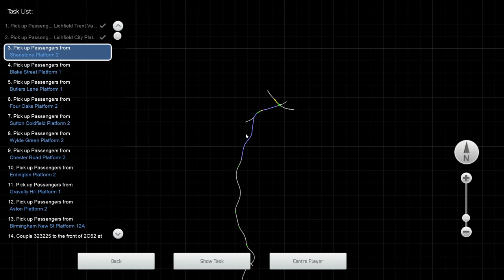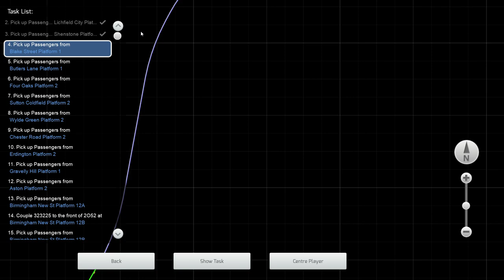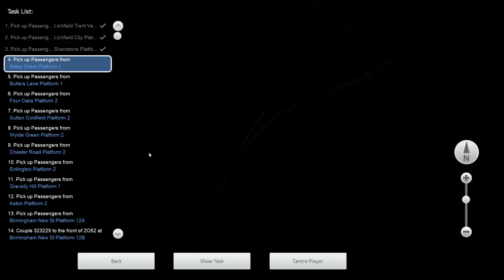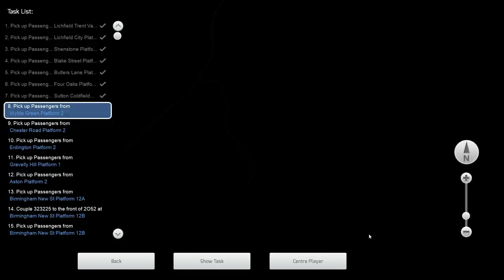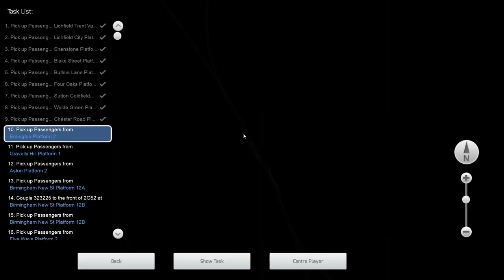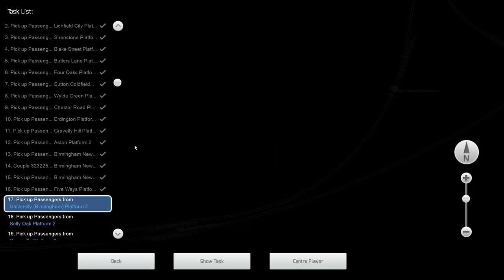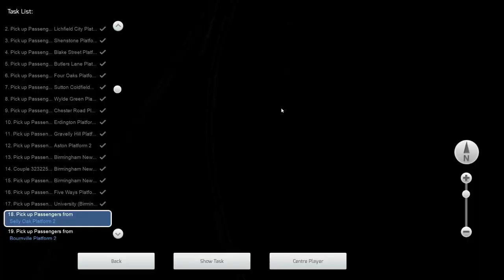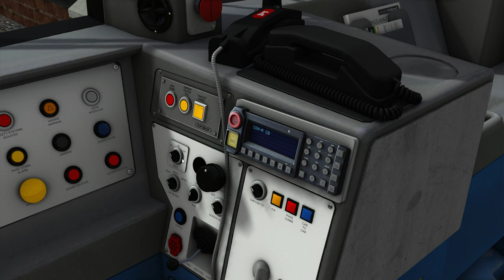Train Simulator Classic: Birmingham Cross City Line: Lichfield-Bromsgrove Class 323